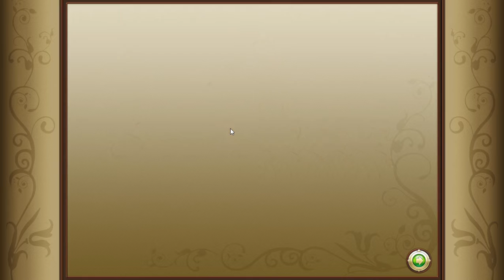Jo's Dream Organic Coffee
Slevans92 Youtuber
Waynesburg, PA 15370